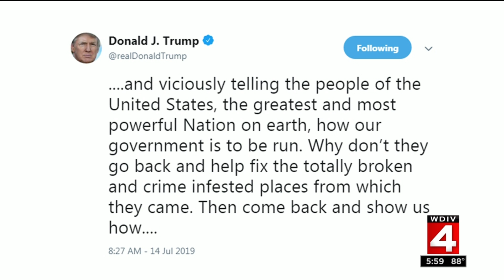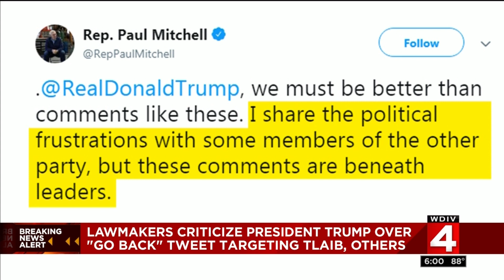Lawmakers criticize President Trump over 'go back' tweet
Lawmakers are criticizing President Trump over tweets he made.